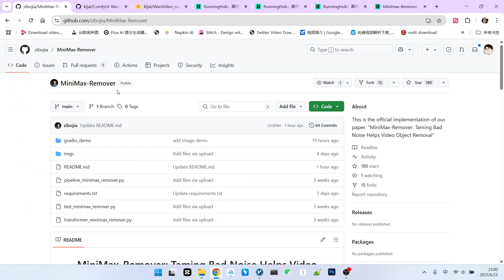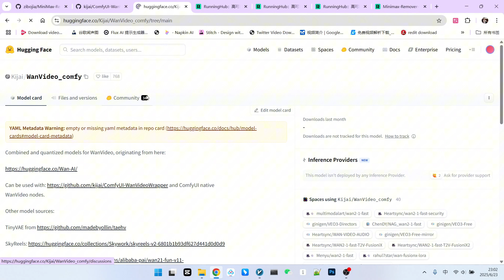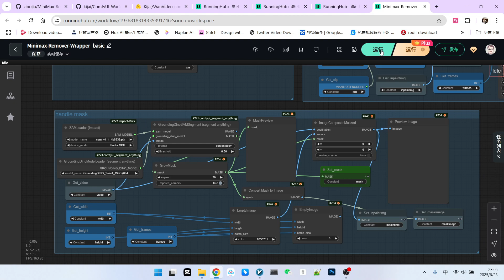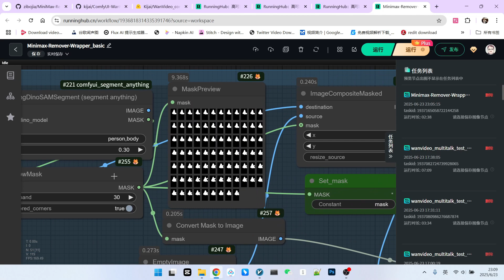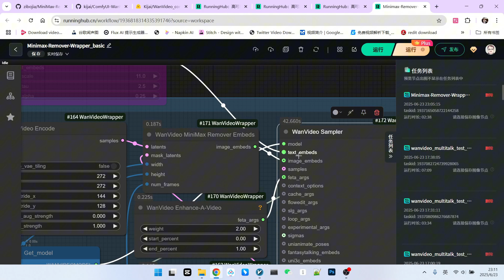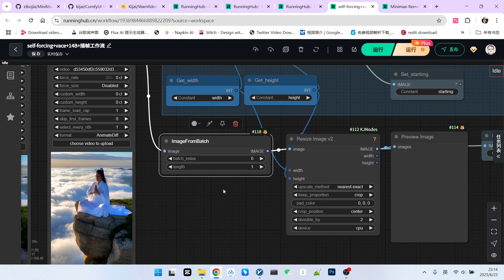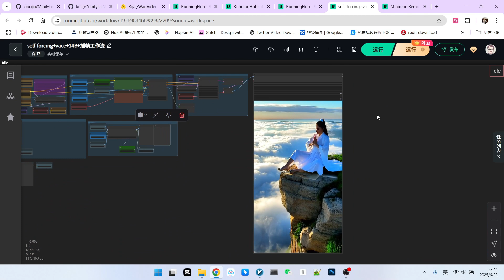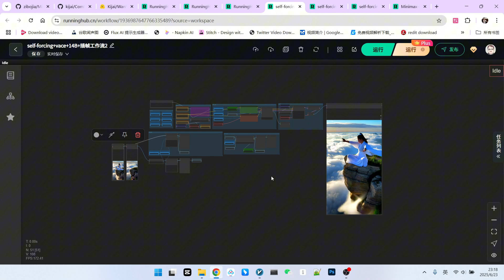AI视频叙事魔法：MinMax Remover一键“清空”场景，轻松打造电影级开场！| MinMax Remover : Erase ANYTHING for Cinematic Openings!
🔥你的AI视频画面精美，但总感觉少了点什么？没错，是故事性！
一段只有人物动作的视频是枯燥的，但如果能让他“凭空出现”，再“凭空消失”，整个故事就变得完整和有趣了。本期视频将教你一个强大的AI视频处理技巧，使用ComfyUI中的MinMax Remover模型，将视频中的任意物体（比如主角）完美移除，从而获得一个干净的空镜背景。
接下来，我们会结合首尾帧插帧技术，创造出人物入场和离场的炫酷动态效果，为你的AI视频注入真正的电影叙事感。从一个简单的片段，到一个有开头、有发展、有结尾的完整故事，你只需要跟着本教程操作即可。
🔥Does your AI-generated video look amazing but feel like it's missing something? You're right, it's missing a story!
A video clip with just a character's actions can be dull. But what if they could appear out of thin air and vanish just as mysteriously? Suddenly, the whole story becomes complete and compelling. This tutorial will teach you a powerful AI video editing technique using the MinMax Remover model in ComfyUI to perfectly remove any object (like the main character) from your video, giving you a clean, empty scene.
Then, we'll combine this with frame interpolation techniques to create stunning entrance and exit animations for your character, injecting true cinematic storytelling into your AI videos. We'll transform a simple clip into a complete narrative with a beginning, a middle, and an end. All you have to do is follow along.
🎬 你将学到：
1 认识强大的视频物体移除模型 MinMax Remover
2 搭建移除工作流：如何精准制作遮罩（Mask）并移除人物
3 关键节点讲解：MinMax Remover Embed节点的核心用法与参数设置
4 叙事升华技巧：结合插帧技术，无缝衔接人物的“入场”与“离场”
5 打造完整故事线：将空镜、主体、离场三段视频拼接成一部电影感短片
🎬 You'll learn:
1 An introduction to the powerful video object removal model, MinMax Remover.
2 How to build the removal workflow: Accurately creating a mask and removing the character.
3 Key Node Explained: The core usage and parameter settings for the MinMax Remover Embed node.
4 Elevating Your Narrative: Using frame interpolation to seamlessly create character entrances and exits.
5 Creating a Full Storyline: Splicing the empty scene, main action, and exit clips into a cinematic short film.
minmax remover 模型下载
runninghub粉丝福利 注册送1000点算力
国外用户